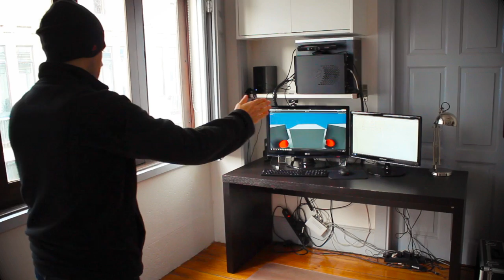Natural User Interfaces Research (Kinect) | New generation of 3D simulation trainers by Real Games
At Real Games we are always looking for new ways to innovate. So we got very excited when Kinect for Windows came out and decided to make a prototype to test some concepts. A great user experience, intuitive controls and realistic physics are things we are very serious about.  And research like this is what gets us on the right track.